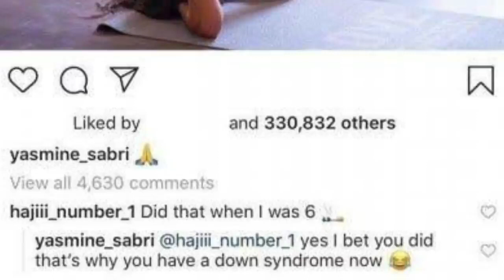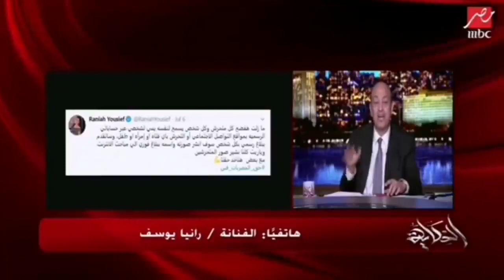اجرأ الممثلات المصرية خمس ممثلات اجرأهم رنيا يوسف داليا البحيري